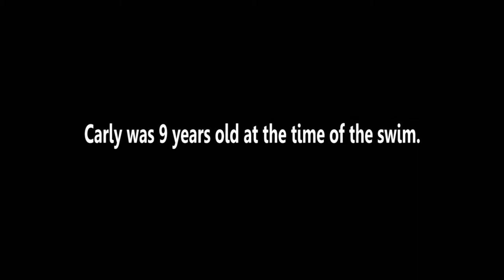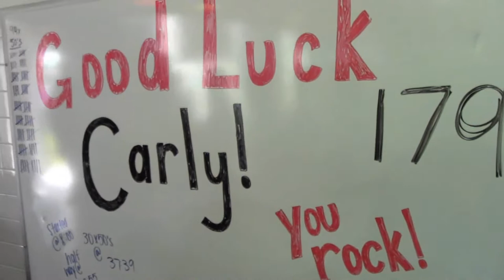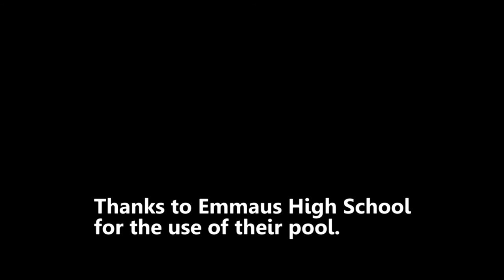Carly Lenett Swimathon For Diabetes, 2014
On September 20, 2014, Carly Lenett swam 3 miles to raise funds for diabetes research. What makes this unique is that Carly is 9, and has type 1 diabetes.

Carly was joined by Kristy Kowal, an Olympic silver medalist in the 200 meter breaststroke (Sydney games, 2000). Together, they swam 190 laps - 2 more than the 188 needed to achieve 3 miles - in the Emmaus High School pool (Emmaus, PA). Together they raised $17,000 towards Carly's 2014 goal of $25,000.

To see how much Carly has rasied towards her goal, or to donate right now,

Together, we can find a cure for diabetes!

PA Foot and Ankle Associates is proud to sponsor Carly Lenett.